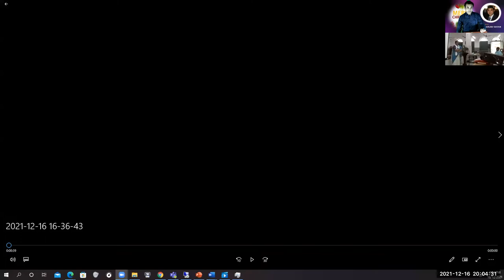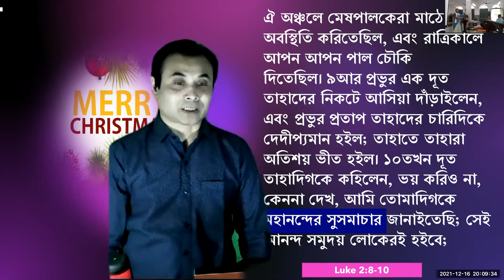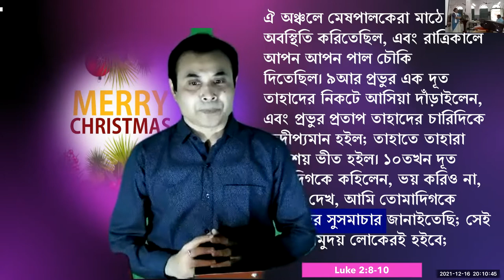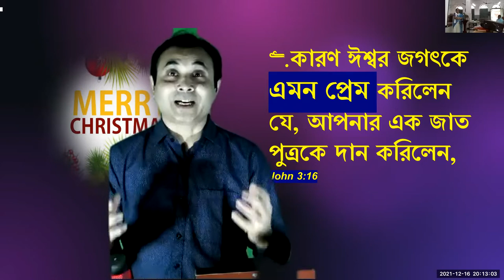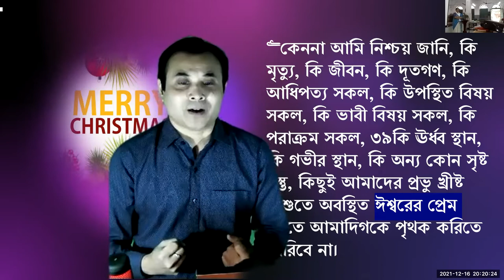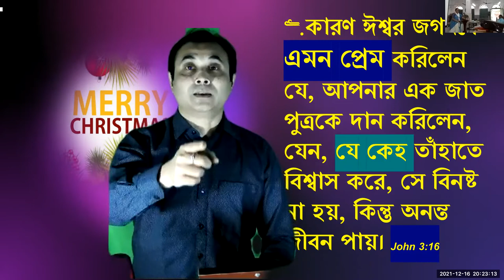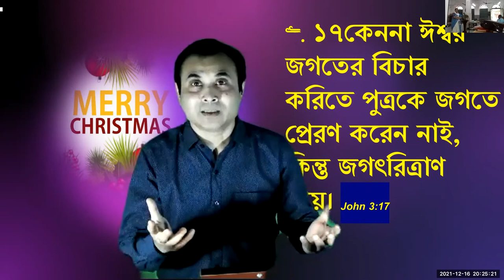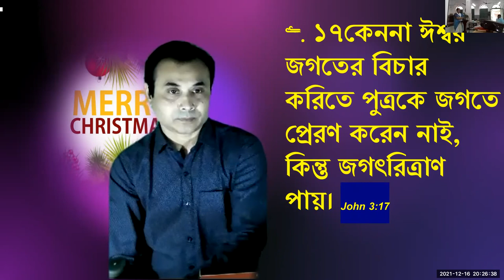খ্রিস্টের আবির্ভাব-প্রাক-ক্রিসমাস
2021 সালের খ্রিস্টের আবির্ভাব - প্রাক-ক্রিসমাস উদযাপন